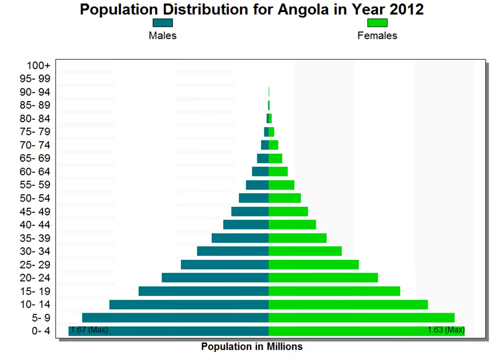Demographics of Angola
All about Demographics of Angola. This is another Text 2 Audio transformation using Flite. Below is the transcript for the recording:

This article is about the demographic features of the population of Angola, including population density, ethnicity, education level, health of the populace, economic status, religious affiliations and other aspects of the population. Ethnically, three main groups have to be distinguished, each speaking a Bantu language: the Ovimbundu who represent 37% of the population, the Northern Mbundu people with 25%, and the Bakongo 13%. Other numerically important groups include the closely interrelated Chokwe and Lunda, the Ganguela and Nhaneca-Humbe, in both cases classification terms which stand for a variety of small groups, the Ovambo, the Herero, the Xindonga and scattered residual groups of Khoisan. In addition, mixed race people amount to about 2%, with a small population of whites, mainly ethnically Portuguese are Roman Catholic, the remaining ones comprising members of traditional Protestant churches as well as of new, often Pentecostal communities. Only 1 - 2% are Muslims - generally immmigrants from other African countries. Traditional indigenous religions are practized by a very small minority, generally in peripheral rural societies; however, some traditional beliefs are held by a substantial number of Christians.